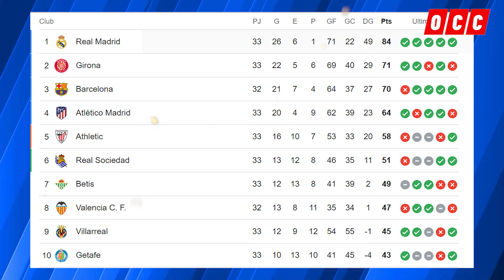🚨LOCURA TOTAL! CHOCO LOZANO PODRÍA JUGAR UEFA CONFERENCE LEAGUE LA PRÓXIMA TEMPORADA